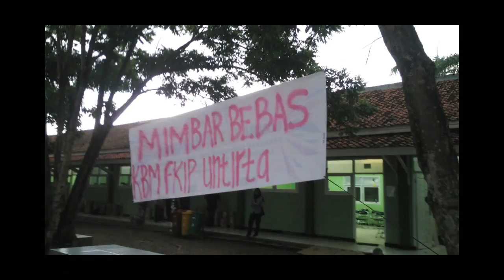Show Your Empathy to your university - UNTIRTA SHORT MOVIE